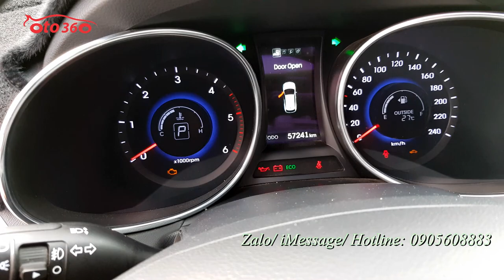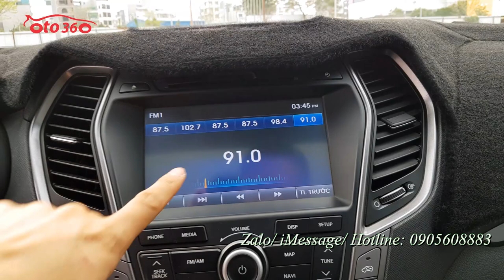Bán Hyundai Santafe 2.2 máy dầu bản đặc biệt sản xuất 2015 đăng ký 2016 biển Hà Nội chạy chuẩn hơn 5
Bán xe Hyundai santafe sản xuất năm 2015 đăng ký tên năm 2016 tư nhân, biển Hà Nội . 1 chủ từ đầu, chạy chuẩn hơn 5 vạn km.
Xe được trang bị động cơ diesel 2.2 L ( máy dầu) 2 cầu bản full.
Full option:
- Cửa sổ trời toàn cảnh,02 Ghế điện,ghế lái nhớ 3 Vị trí thông minh,phanh Tay điện tử..
- rửa đèn AUTO,phanh tay điện tử, máy ECO tiết kiệm nhiên liệu
- Điều hòa tự động 3 vùng gió,cốp điện nâng hạ tự động,hai Cầu điện...
- màn hình androi 4G kết hợp kamera hành trình,dẫn đường vietmap...
- nội thất da cao Cấp,ga tự động,đènbi,
nét ngày thể thao
- hệ thống an toàn.8 túi khí, Phanh ABS..
Hỗ trợ trả góp 60-70% Giá trị xe, lãi xuất Ưu đãi,thủ tục nhanh gọn nhận xe ngay!
Trân Trọng!